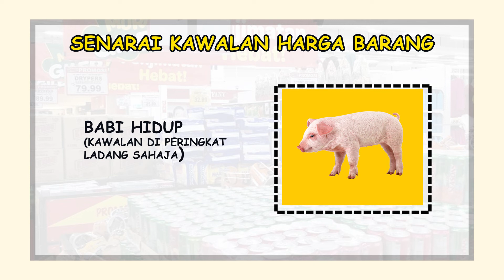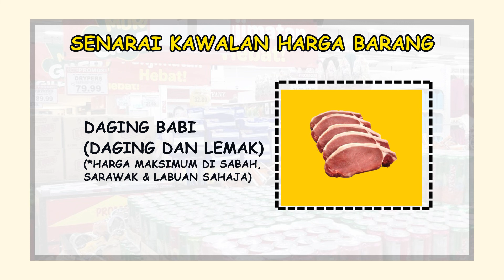[INFOGRAFIK] Senarai kawalan harga barang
Berikut adalah sedikit infografik berkenaan senarai kawalan harga barang. Sila klik video untuk berita selanjutnya.